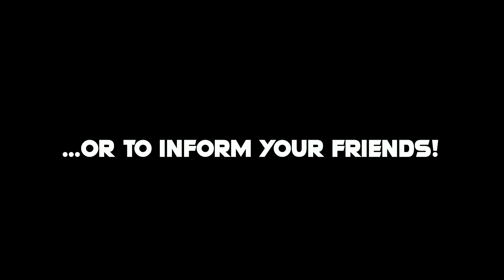BixPack 36 - Breaking News | BluffTitler Video Templates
BixPack offers video templates for BluffTitler.

BixPack 36 offers breaking news templates. Use them to inform the world, your family, your friends or your company. The Breaking News pack features templates with opaque as well as transparent backgrounds!

The pack offers 30 (+ 23 BONUS!) templates in the following 6 styles: Planets, Bars, Arrows, City, Screen and Circles.

All shows, including the intro and outro in this promo video are included in the pack.

All texts, pictures, photos, background videos, fonts and colours can be replaced with your own.

All templates can be rendered in any resolution up to 4K.